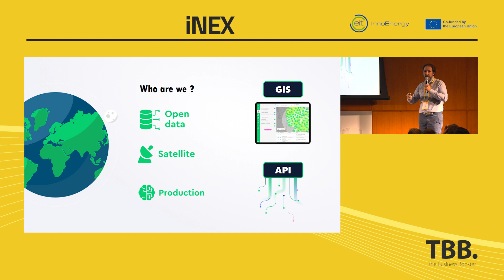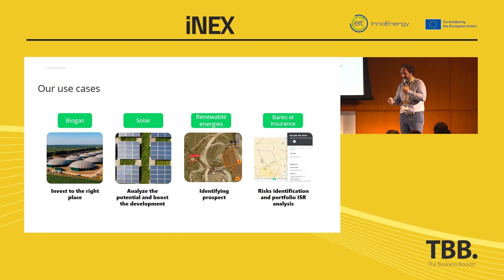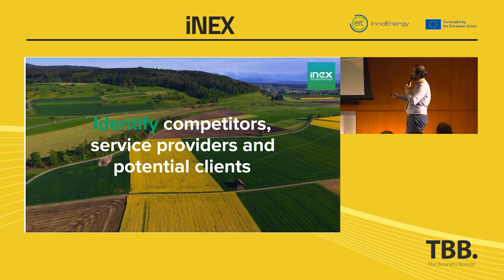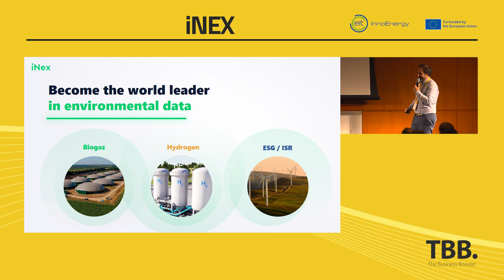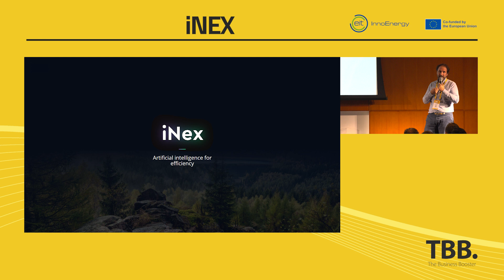TBB.2023 pitching sessions - iNex Circular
For all companies looking for industrial and agricultural waste deposits

Using open-data and data-mining, the iNex Sourcing tool provides environmental, energy and administrative data for clients. AI browse and aggregate relevant data available online from open data sources or satellite images. This method guarantees a permanent and automated update of data. What's more, data produced by iNex can be added: this may include the quantity, quality and type of waste emitted by each company in Europe or the calculation of the solar potential of a roof.

Pitching session from InnoEnergy’s The Business Booster 2023 in Amsterdam 18-19 October. Learn more about the event, download the full catalogue of innovations and register for the upcoming edition